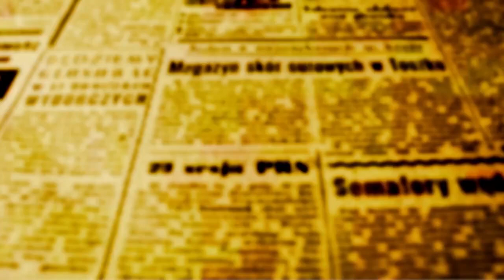Beozzo:Assunção de Maria-“Bendita es tu entre as mulheres e bendito é o fruto do teu ventre” Lc1,42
Neste domingo, festejamos no Ocidente a Assunção de Maria, celebrada no dia 15 de agosto. No Oriente, venera-se a “Dormição” de Maria. É invocada também como Nossa Senhora da Glória. Até 1930, quando Nossa Senhora Aparecida tornou-se a padroeira do Brasil, foi junto com São Pedro de Alcântara, nossa padroeira. Ao ouvir do anjo a notícia de que sua prima Isabel ficara grávida, na sua velhice, “pois para Deus, nada é impossível” (Lc , 1, 37), Maria partiu “apressadamente” para um povoado nas montanhas da Judeia. Jovem, grávida de Jesus, parte para acudir Isabel, já idosa, e que espera João Batista.

Não a detém a longa jornada a pé, provavelmente de seis dias, para vencer os 190 quilômetros por caminhos tortuosos de subida da planície na Galileia para as montanhas da Judeia, onde fica a aldeia de Ain Karim, segundo a tradição a terra de Zacarias e Isabel. Permanece, não por uma semana, mas por três meses acudindo sua prima, marinheira de primeira viagem, como ela, na inesperada aventura da gravidez, até a chegada de João Batista. É recebida com a exclamação: “Bendita es tu entre as mulheres e bendito é o fruto do teu ventre” (1, 42). Junto com a saudação do anjo, “Alegra-te cheia de graça, o Senhor é contigo” (1, 28), vem compor a primeira parte da oração da Ave Maria. Maria responde com um cântico de alegria e de louvor a Deus, que “olhou para a pequenez” dessa humilde e pobre adolescente da Galileia e que “derruba os poderosos de seus tronos e exalta os humildes, que enche de bens os famintos e despede os ricos sem nada” (1, 47-53). Isabel e Maria participam da dor de tantas mães que perdem precocemente seus filhos pela violência dos poderosos, à de Herodes que manda cortar a cabeça do Batista e à de Pilatos que entrega Jesus para ser crucificado, sem ter cometido crime algum. Essa festa é para recordar que todos os corpos humilhados, maltratados e crucificados de ontem e de hoje, em particular das mulheres, vítimas constantes de violência e morte, estão destinados como o de Jesus à ressurreição e à vida e que Maria nos precede neste caminho e já está junto de Deus, gloriosa, de corpo e alma. Ela, que no seu sim acolheu, quase que em nome da humanidade toda, a Deus que se fez humano e armou sua tenda no meio de nós, precede e arrasta também a humanidade toda no caminho de teimosa esperança em direção à prometida e feliz ressureição dos corpos, como confessamos no credo: “cremos na ressurreição da carne e na vida eterna”.